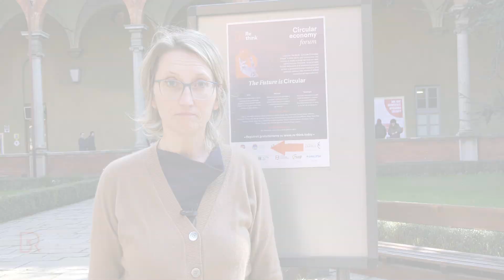Angelica Monaco - Re-think 2019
Intervista ad Angelica Monaco durante l'evento Re-think Circular Economy Forum del 14 febbraio 2019